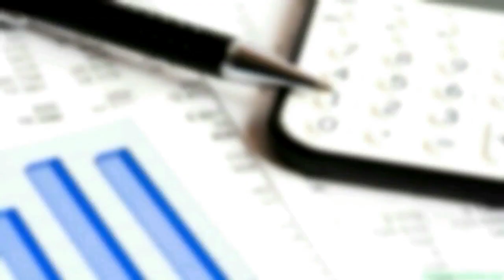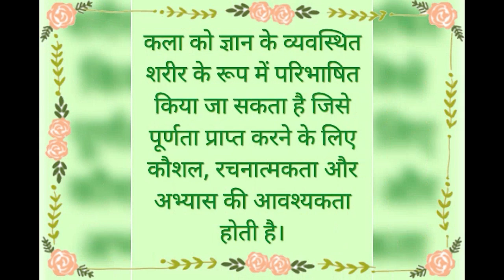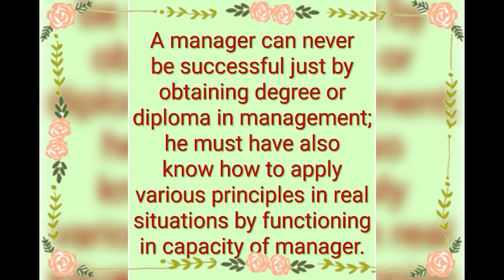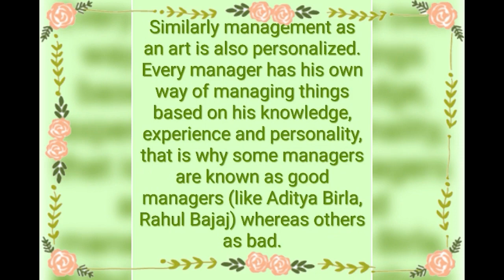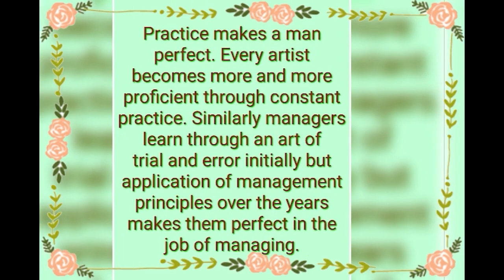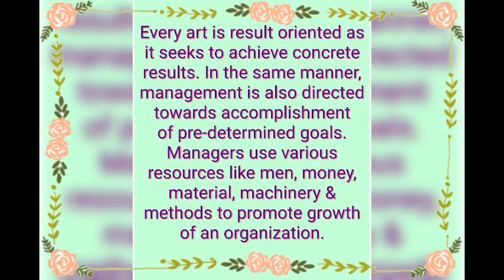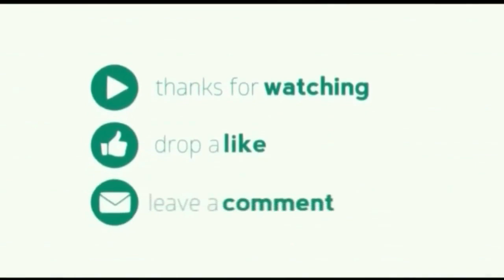"Management As An Art"managementasanart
Management is an Art
lecture in hindi
 ICSE
CBSE
NCERT
notes
 meaning of Management
principles of management
principles of management BBA
principles of management MBA
principles of management engineering
 principles of management accounting masterclass
principles of management in hindi
class 12